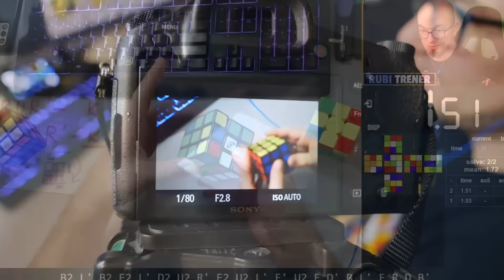Jak ułożyć kostkę Rubika 3x3x3?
Chcesz ułożyć 👉KOSTKĘ RUBIKA👈❓
Doskonale trafiłeś! Łamigłówki logiczne to moja największa pasja!🤩💥

SPIS TREŚCI:
0:00 - wstęp
0:52 - Omówienie zwierzaków
4:29 - KROK 1️⃣: Myszy 🐭
12:47 - 💡ciekawostka
13:54 - KROK 2️⃣: Piwnica 🏠
16:05 - KROK 3️⃣: Koty 🐱
27:13 - 💡ciekawostka
27:40 - KROK 4️⃣: Papugi 🦜
36:48 - 💡ciekawostka
37:30 - KROK 5️⃣: Żółty krzyż ➕
44:33 - 💡ciekawostka
45:25 - KROK 6️⃣: Warsztat 🚕
52:58 - 💡ciekawostka
53:34 - KROK 7️⃣: Sanki 🛷
59:55 - 💡ciekawostka
1:01:01 - KROK 8️⃣: Rower 🚴‍♂️
1:05:59 - Zakończenie 👏❤️

Obejrzałeś? To na co czekasz? :) Łap za stoper i zobacz jak szybko jesteś w stanie to zrobić!